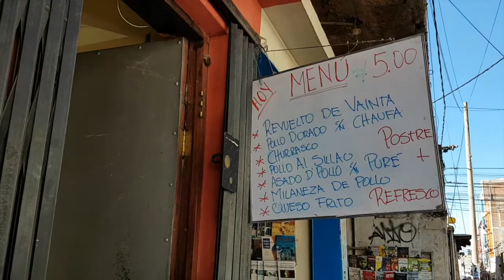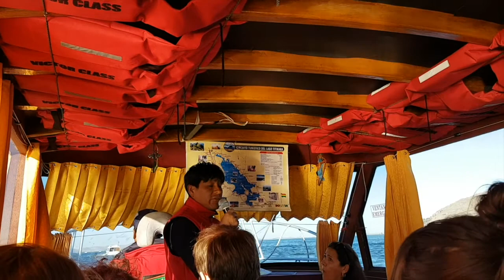WBP: Quick Stop in Puno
Welcome to our page. Thanks for checking us out!
We spent an afternoon visiting Puno and the Uros Islands of Lake Titicaca!